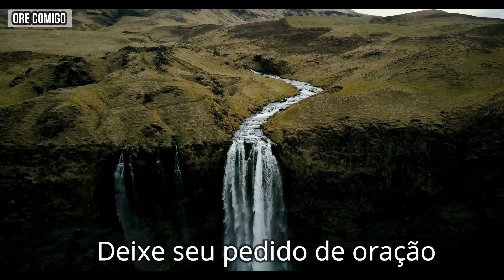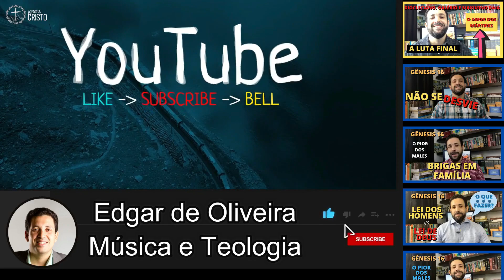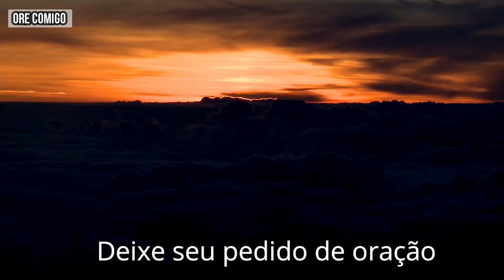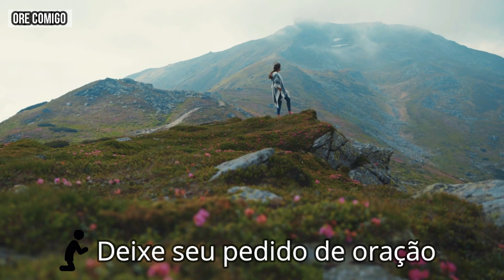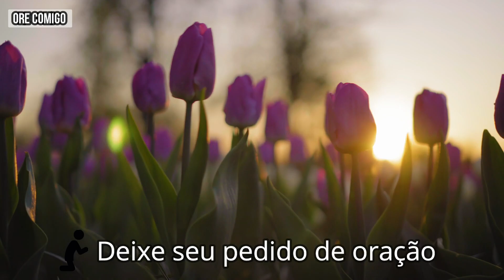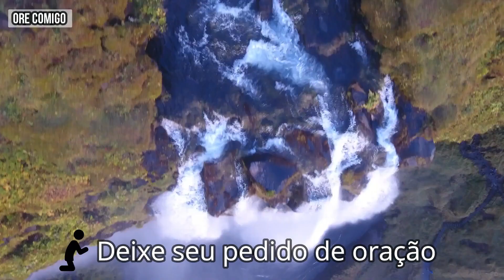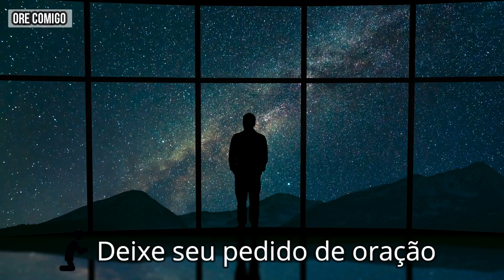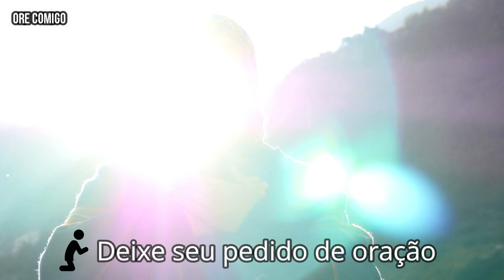ORE COMIGO (Rede de Oração e Intercessão) - Para nos dar vitórias - Deixe seu pedido de oração 🙏🏼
Ouça esta Oração da noite de hoje para ter as bênçãos de Deus em sua vida, para quebrar cadeias, para derrubar muralhas e para construir pontes. Milagres acompanharão aos que crerem 🙏🏼

Quer receber uma mensagem de Deus todos os dias? Inscreva-se no meu canal e ouça o nosso devocionário às 6H, a Oração da Noite às 20H (toda segunda, quarta e sexta) e a nossa série de estudo todo domingo às 22H.
A Palavra de Deus vai transformar a sua vida!

⚠️ O devocionário diário “Tempo com Deus 365 dias” se propõe a meditar em trechos do conteúdo das séries de estudo “A Bíblia Toda”, “Depois de Cristo” e “O fim dos Tempos”, aplicando os ensinamentos à vida cotidiana, facilitando imensamente o processo de aprendizagem.

📜As séries do canal Música e Teologia são uma ferramenta poderosa para pastores, seminaristas, obreiros, professores de Escola Bíblica, e para todo aquele que deseja aprofundar seus conhecimentos.

Receba os vídeos direto no seu celular, através do TELEGRAM ou do Whatsapp.